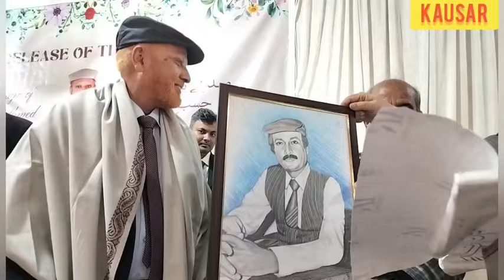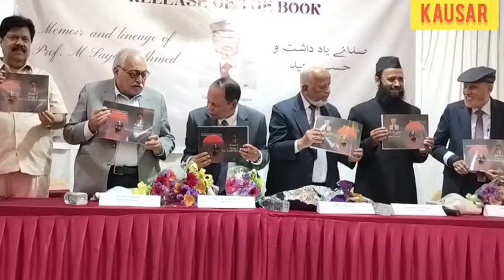Book Release Programme Of Sada e Yaadashth Written By Prof M.Sayeed Ahmed